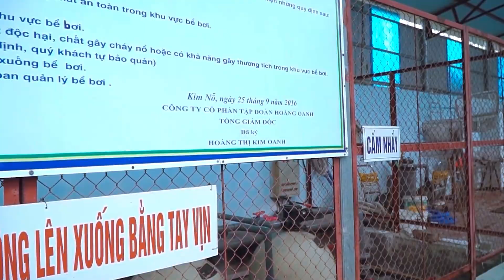Xgirl Studio : Cherry Captian Battle Warriors Woman | Action Detective SEAL X Nerf Guns Alibaba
Xgirl Studio Nerf War Brings to you by the nerf guns film ! In this Nerf war, the SWAT SEAL X team is the main character to use Nerf guns along with many new skills to fight in a Nerf battle for criminal groups.
 Sign up for more Nerf videos!